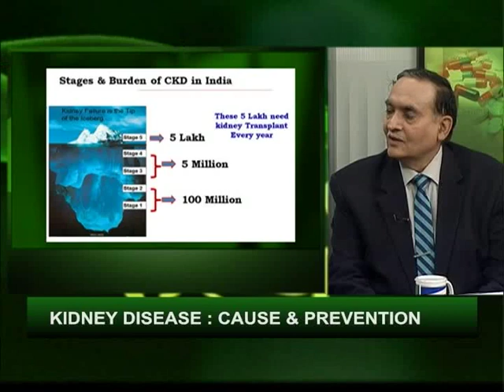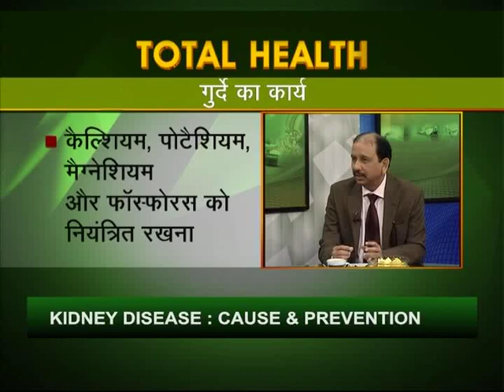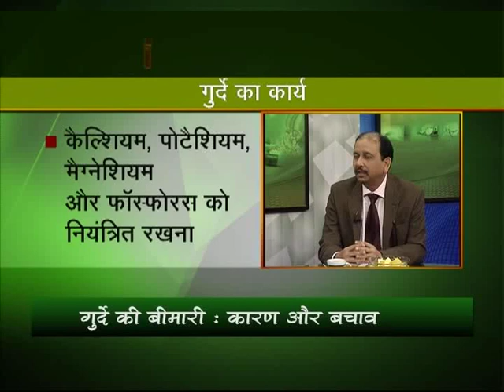Total Health: Kidney Disease: Part 2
Guests:
1. Dr Sanjay Kumar Agarwal (Professor & Head, Department of Nephrology, AIIMS)
2. Dr Sanjeev Saxena (Head, Nephology, Pushpawati Singhania Research Institute)
3. Dr Ashok Jhingan (Senior Diabetologist, Primus Hospital)

Anchors: Sanjeev Upadhyaya & Kiran Bharadwaj